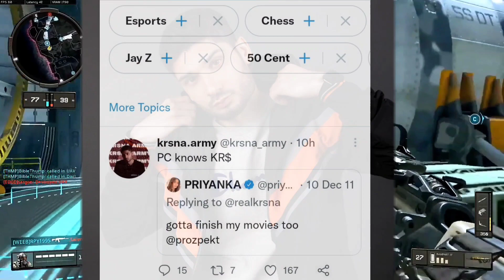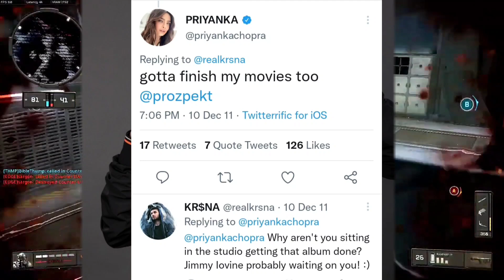Emiway Old Track Crossed?No More Diss For!Live!Kr$na Delete Tweet! Priyanka Chopra Reply!Kr$na Story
🔴Rapgod Post - This video is for educational purpose 3 Disclaimer Under Section 107 of the Copyright Act 1976, allowance is made for "fair use" for purposes such as criticism, comment, news reporting, teaching, scholarship, and research.